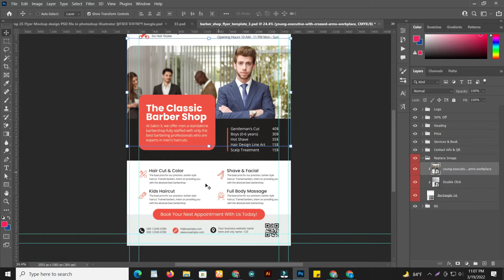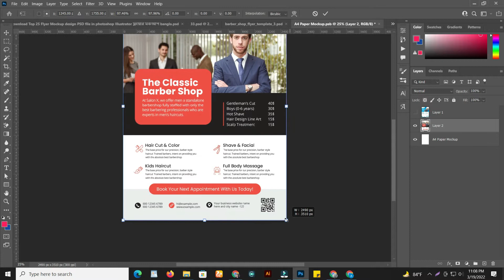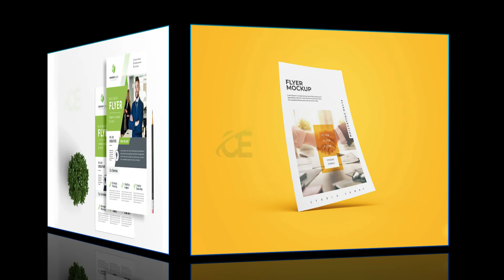100+ Flyer mockup desein psd file free download Photoshop tutorial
100+ Flyer Mockup Free free Download 2022 psd templates. How to Create a realistic A4 Flyer Display mockup for your clients or personal portfolio website in a few seconds. Don’t worry.

So I will provide you with 100+ Flyer mockups free download zip files. These Photoshop PSD mockup files use the Smart-Object layer feature so that you can replace the mockup Text, image, Background, etc., content easily and quickly.

🟠 It’s effortless! You need to double-click the Smart-Object, paste your Design artwork, save, and you’re done.

Features File Info:
✅ File Included: 25 Photoshop PSD files
✅ File Categories: Flyer Mockup
✅ Download Format: Google drive Zip File
✅ File Size: 341MB
✅ Software Used: Adobe Photoshop cc
✅ Layered: Yes
✅ Dimension: 300 DPI High Resolution
✅ Language: All Language
✅ copyright policy: Personal use
✅ Last Updated: 2022/2/11
✅ Password: Custom251/without passwoard

👉 Download With Super link NO ads | 👇👇👍 this file is password protected So read attentively Or comment here.

✅✅✅ password is = without passwoard ✅✅✅

🟠Come down to Download the Mockup zip file ⬇️⬇️⬇️
✅Important tag for 100+ Flyer Mockup free Download ✅